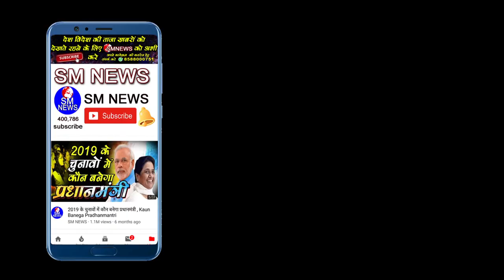देश की इस लड़की की बात सुनकर आपकी रूह कांप उठेगी